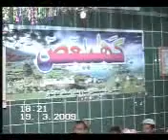Hanif Qureshi ,, Haripur Bandisiran ,, At Citysound 6